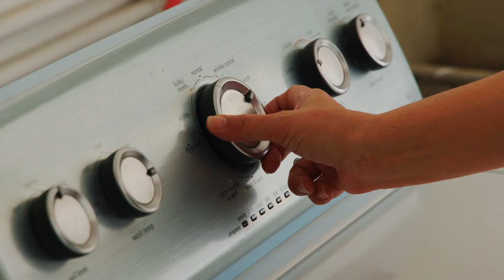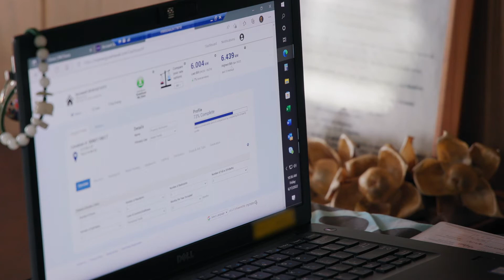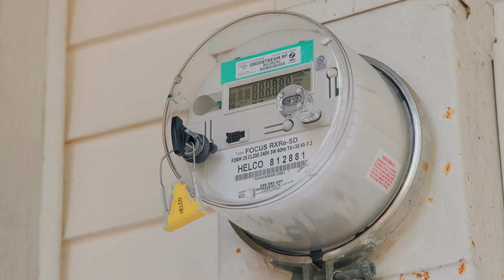Energy Conservation with Kim Kaaua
Kim Kaaua, an administrative assistant for customer relations at Hawaiian Electric, appeared on KHON2 and Hawaii News Now to give practical examples on how her ohana made changes to conserve energy and lower their electric bill.